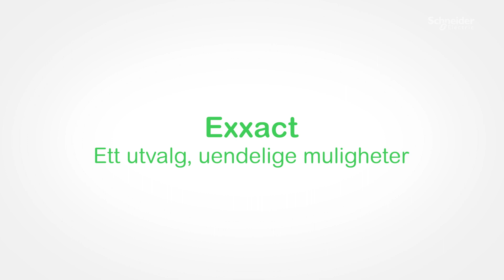Exxact dobbelt stikkontakt med nattlys/orieneringslys